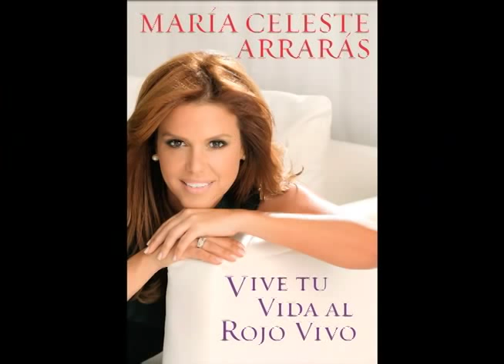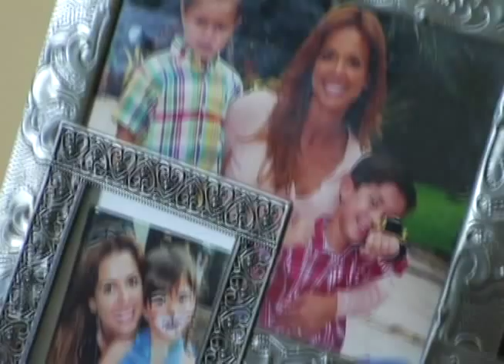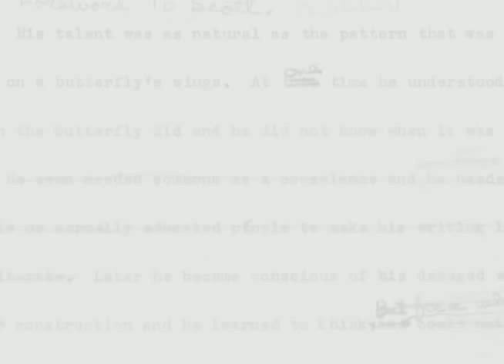Meet Maria Celeste Arraras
Television personality Maria Celeste Arraras talks about her book, Make Your Life Prime Time.